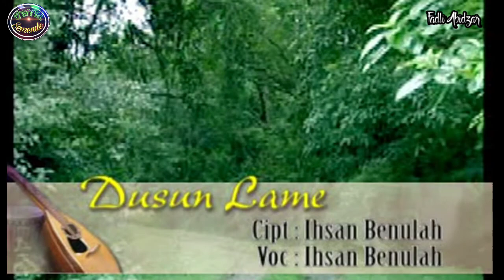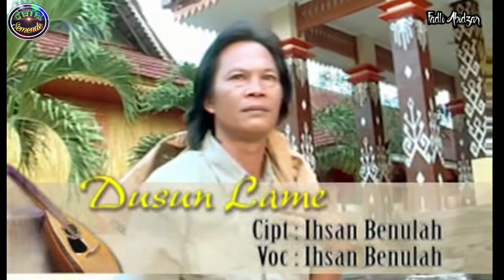Dusun Lame Voc : Ihsan Benula Cipt : Ihsan Benula (Lagu Daerah Sumatera Selatan)